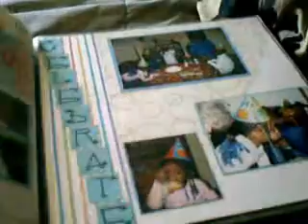11/19 Dylan's Intro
Couldn't decide exactally how I wanted to introduce myself and somehow it turned into this... enjoy!